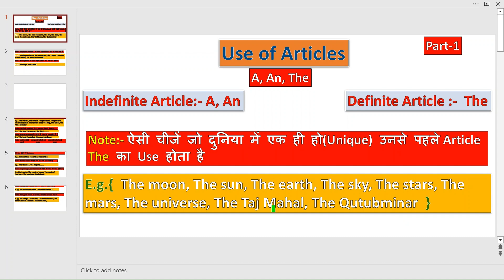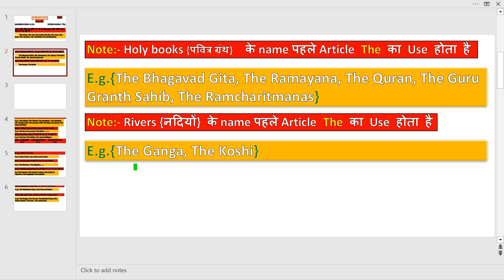Use of Articles || Articles का प्रयोग ||Article A, An The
Understanding Articles in English: A, An, The

Welcome to our English grammar series! In this video, we'll dive deep into the world of articles: "a," "an," and "the." These small words play a big role in making your sentences clear and precise.
What is Article in english grammar?
Articles A,an,the
Use of Articles || Articles का प्रयोग ||Article A, An The ||A, An The